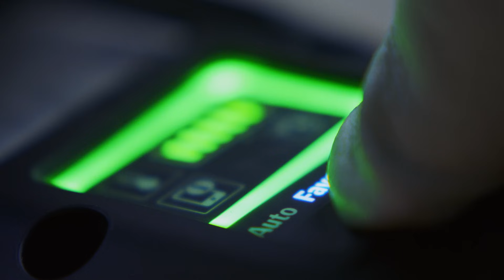حلول شفط الغبار المفعمة بالقوة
الغبار هو عدو مخادع حيث قد تتسلل جسيماته الصغيرة إلى رئتيك. تمنع حلول شفط الغبار بمجموعة منتجات Bosch Professional حتى جسيمات الغبار الصغيرة غير المرئية بالعين المجردة من أن تنتقل في الهواء بكفائة وفعالية. ويمكن توصيلها بالعديد من أدوات Bosch Professional المتوافقة والعمل مباشرة في مكان حدوث الغبار.

اكتشف الأدوات من الفيديو:
أداة سنفرة ألواح الجص GTR 550 مع ألواح سنفرة شبكية M480 Best for Wood and Paint والمكنسة الكهربائية GAS 35 L AFC:

المطرقة الدورانية العاملة ببطارية GBH 18V-45 C مع نظام شفط الغبار GDE 68 والمكنسة الكهربائية GAS 18V-10 L:

أداة السنفرة الدائرية اللامركزية GEX 18V-125 مع ألواح سنفرة شبكية M480 Best for Wood and Paint والمكنسة الكهربائية GAS 18V-10 L:

Bosch Professional. تستنشق الغبار حتى لا تضطر رئتيك إلى ذلك. BoschDustExtraction#